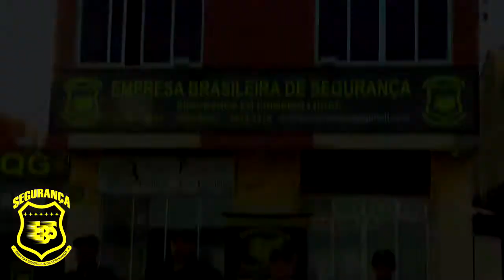TAPENSES PARTICIPAM DA 27º ABERTURA DA COLHEIRA DO ARROZ